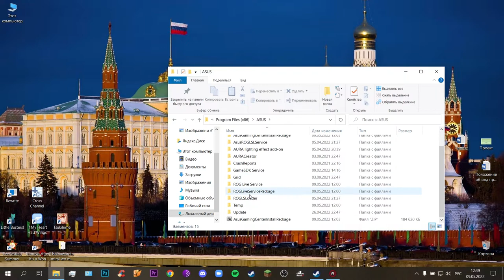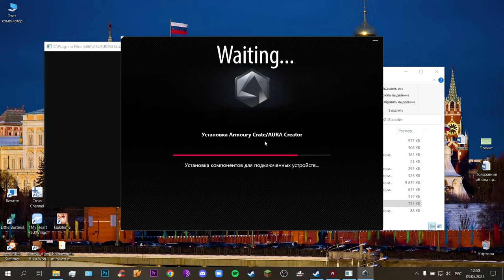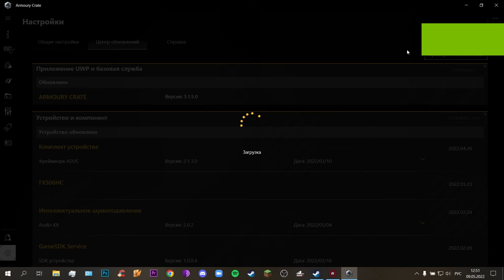How to Fix Armoury Crate Failed Installation (0xA043090B)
I intentionally didn't cut out the moment when the files were downloaded, so that no one would think that this is a different firmware, where everything is fine with me and there are no problems

Song name: Ghostface Playa - Why Not